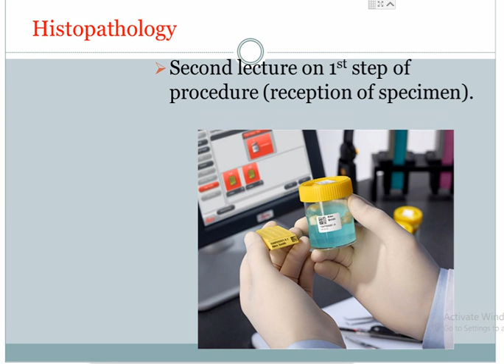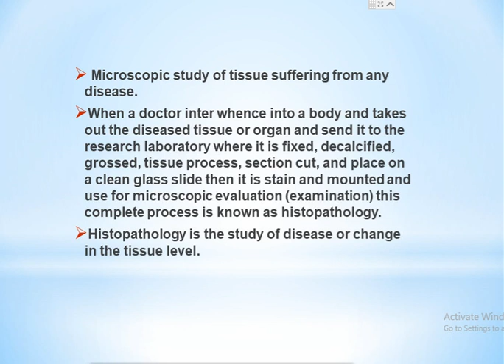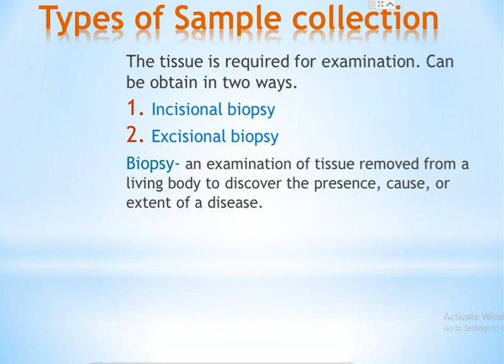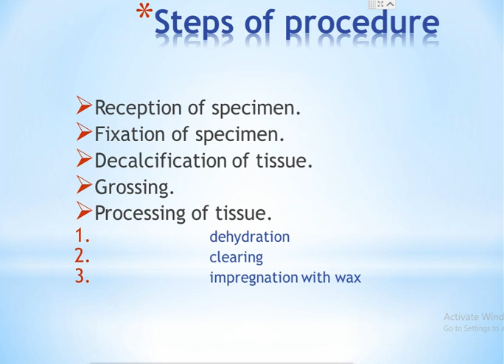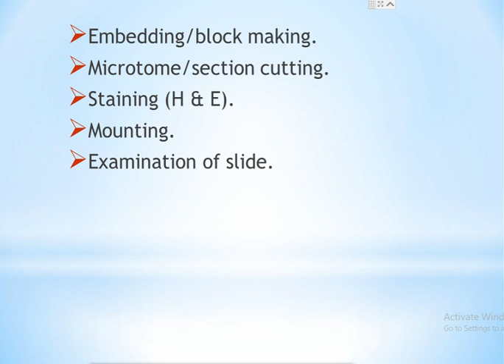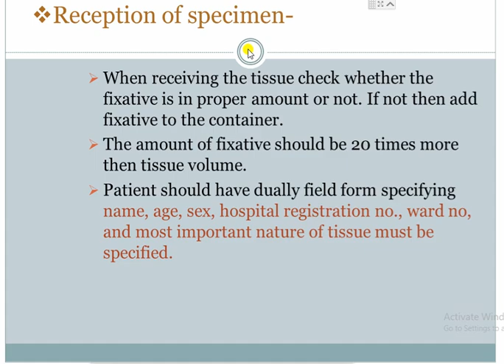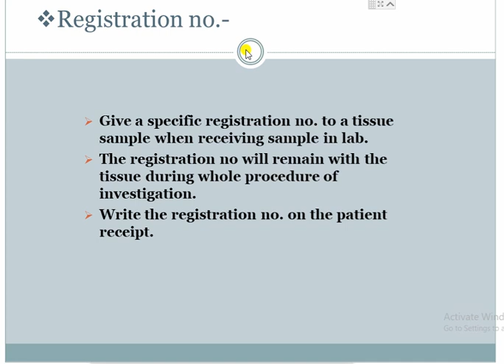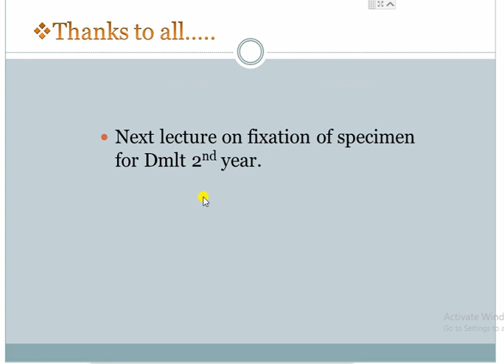Histopathology 2nd year